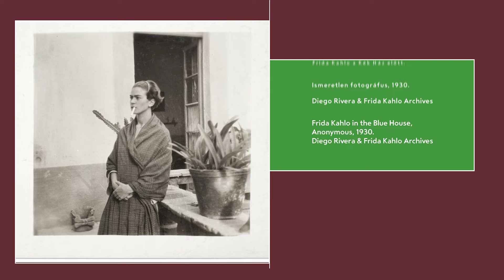Frida Kahlo fotógyűjteménye a Mai Manó Házban ❤️📸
A Frida Kahlo fotógyűjteménye című kiállítás a mexikói művésznő életének rejtett pillanataiba enged bepillantást, új szemszögből láttatva a latin-amerikai művészet egyik legrejtélyesebb és legemblematikusabb alakjának viharos sorsát. A 2009-es mexikóvárosi bemutatója óta a kiállítás a világot járja, húsz városban már közel egymillióan keresték fel. Budapesten a Mai Manó Házban lesz először látható, 2024. október 18. és 2025. január 12. között.

Frida Kahlo fotógyűjteménye
A kiállítás megtekinthető:
2024. október 18. – 2025. február 9.
Keddtől vasárnapig 12 és 19 óra között.
Hétfőn és ünnepnapokon zárva
Kurátor: Pablo Ortiz Monasterio

A kiállítás létrehozói a Frida Kahlo és az Anahuacalli Museum.
Diego Rivera & Frida Kahlo Archives.
Bank of Mexico, a Diego Rivera és Frida Kahlo Museum Trust vagyonkezelője.
A kiállítás világkörüli útját a Terra Esplêndida szervezi.

Videó: Simon Zsuzsanna, Takács Bori
Zene: For Mexico by original_soundtrack